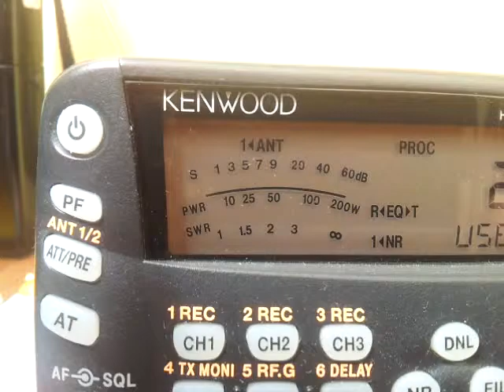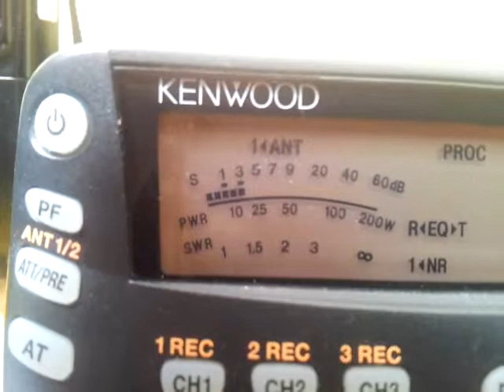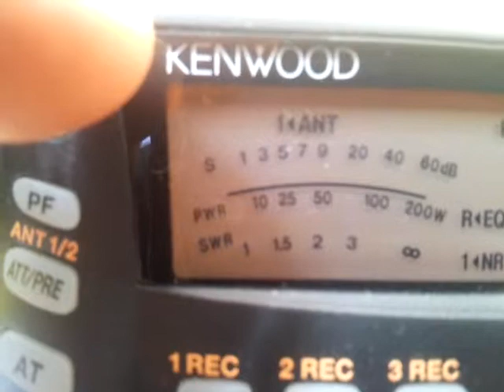QSO 14OS061 Piotr z 26FF004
Fajnie było usłyszeć Piotra po wielomiesięcznej niesłyszalności :-) (QSO 16.05.15 godziny przedpołudniowe)